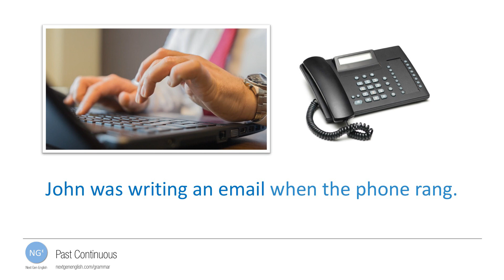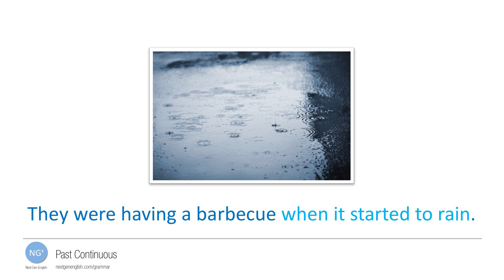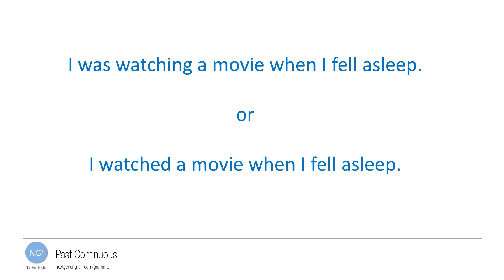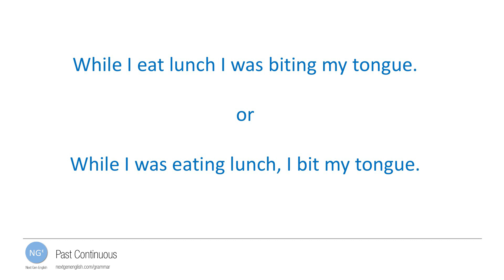NextGenEnglish | Grammar: Past Continuous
How do we talk about an action that happened when we were doing something else?  We use the past continuous.